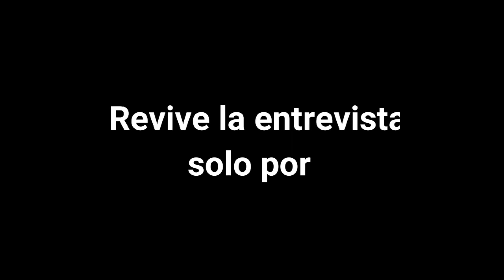Podcast en Acappella Música # 3 Especial "Conciertos en la actualidad"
Este es el tercer episodio de nuestro Podcast en Acappella Música mx.

Hablemos de los conciertos en la actualidad

Conductores.

Si tienes una agrupación llena este formulario. Y nosotros te diremos que hacer. 😎